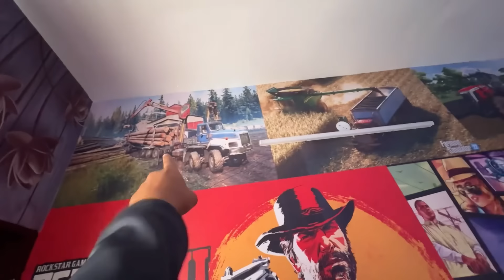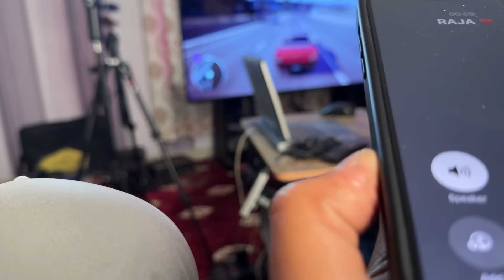SHOTI AA TA NAI KUSH KAHI DA 😒 || GADI CH HI KLESH PA LEYA 🤬 || GAGAN LALLY VLOGS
MUST READ COMPLETE DESCRIPTION 🎖️

HNJI TE SAT SHRI AKAL JI SAREYAN NU TADA SVAGAT AE SADE YOUTUBE CHANNEL CH JIDA NAM TANU SAREYA NU PTA HI AA GAGAN LALLY VLOGS OFFICIAL YOUTUBE CHANNEL 🌟

THLE ME APNE SARE SOCIAL MEDIA ACCOUNTS DE USERNAMES & LINKS DITE HOYE NE SARE JANE JAKE ADD FOLLOW KARLO ⤵️

SIMAR GAMING CHANNEL - @SIMARGAMING0007

1 • SECOND YOUTUBE CHANNEL LINK ⤵️

2 • THIRD YOUTUBE CHANNEL  LINK ⤵️​⁠  ​⁠  ​⁠

3 • MY INSTAGRAM USERNAME ⤵️

• gagan_lally 📸

4 • MY INSTAGRAM LINK TAP & FOLLOW ⤵️

5 • MY SNAPCHAT USERNAME ⤵️

• gaganlally13 👻

6 • MY SNAPCHAT LINK TAP & FOLLOW ⤵️

• sandeepsabii 📸

• sandeepsabii 👻

ADD ⤵️

MY HASHTAGS ⤵️

EDA HI SADE VLOGS NU PAYR KARDE RAHO. VLOGS ONDE REN GE. BHT SARA PYAR DINDE HO TUC BHT BHT MEHARBANI ENA JADA PYAR TE SUPPORT KARAN LAI. MILDE AA NVE VLOG CH BYE BYE & TAKE CARE. SAT SHRI AKAL. 🫶